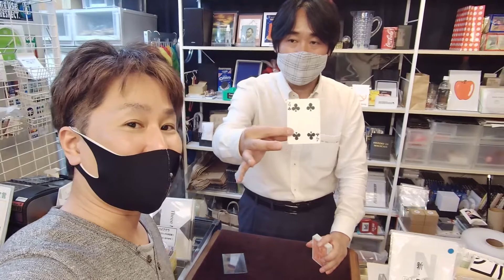マジックショップでお買い物！！実演してくれるマジックショップ！！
マジックショップでお買い物！
ネタを仕入れに行ったりするところです。
マジシャンから一般の方まで行けるお店ですよ。
分からないことがあればディーラーさんがいるので実演もしてくれます。

〒171-0021 東京都豊島区西池袋1-9-8 三國ビル3F
株式会社パノラマジック